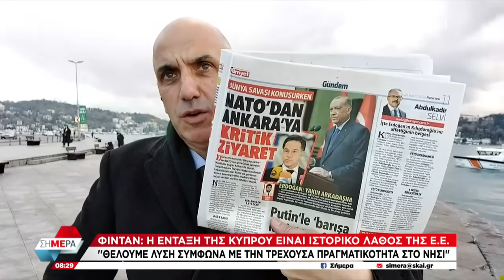Φιντάν: Συζήτηση πακέτο για Αιγαίο, Αν. Μεσόγειο και "τούρκικη" μειονότητα | Σήμερα | 25/11/2024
Η εκπομπή που αποτελεί την πρώτη επιλογή του τηλεοπτικού κοινού για την πρωινή ενημέρωση, το «Σήμερα», είναι και πάλι στον ΣΚΑΪ καθημερινά στις 06.00. Ο Δημήτρης Οικονόμου και ο Άκης Παυλόπουλος συνεχίζουν την επιτυχημένη συνεργασία τους, δίνοντας από νωρίς το στίγμα της ημέρας που ξεκινά. Οι δύο δημοσιογράφοι παρουσιάζουν και αναλύουν τα σημαντικότερα γεγονότα της επικαιρότητας, συζητούν και αναζητούν απαντήσεις από τους πρωταγωνιστές των εξελίξεων, υποδέχονται στο στούντιο αναλυτές και ειδικούς και συνδέονται καθημερινά με όλα τα σημεία ειδησεογραφικού ενδιαφέροντος.